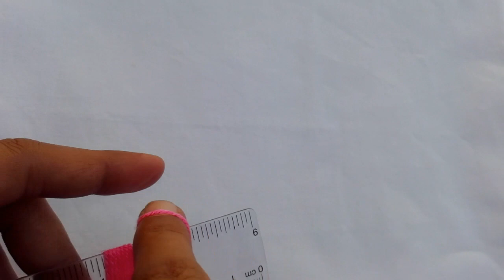Amazing Flower Craft Ideas with Woolen | Hand Embroidery Trick | Sewing Hack | Easy Woolen Making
Today this video about the amazing craft ideas with woolen

It's very easy to made and it looks very nice and interested
Plz try it

Thanks
Scale amazing tricks flower design and hand embroidery.

hare my videos with others

SUPER EASY WOOLEN FLOWER MAKING | How to make woolen flower | flower embroidery | tips & tricks

hand embroidery tips and tricks, embroidery tips and tricks
homemade craft ideas for gifts, woolen crafts for gifts, best craft ideas, easy flower for project, wool craft ideas in hindi, wool craft ideas for kids, wool handmade flower, wool handmade things, easy homemade craft ideas, cute flower making, hand embroidery tutorial step by step, hand embroidery flower stitch tutorial, hand embroidery stitches flowers, pretty flower ideas, sewing hacks, amazing sewing trick, amazing crafts ideas with woolen yarn, woolen flower making,
Hand Embroidery, Woolen Flower, Easy Flower Embroidery, Woolen craft